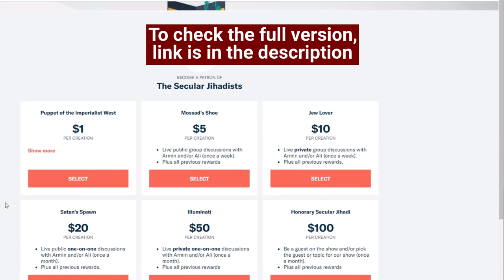India: The Origin of Conflict Between Muslims & Hindus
Zubin Madon, an Indian writer at HuffPost, The Nation, and our own Atheist Republic, talks about the political party in India and the turning point in the Muslim relations in India.
India is the largest secular democracy in the world, but religion still plays an important role in its society and its politics. While 80% of its population is Hindu, it also has the third largest Muslim population in the world after Indonesia and Pakistan. Although Hindu-Muslim tensions have always existed in the region, recent years have seen the rising influence of fervent Hindu nationalism, or "Hindutva," which has a central position in Indian politics. We speak with Zubin Madon, an Indian writer at HuffPost, The Nation, and our own Atheist Republic. Born into a Parsi Zoroastrian family in Mumbai, Zubin was ordained as a priest at age 12, and then eventually became an atheist. This was a super compelling conversation that we learned so much from. You don't want to miss this.